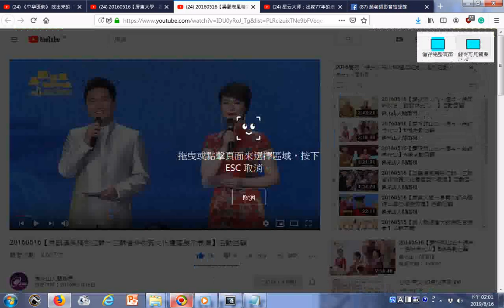20160516【吳韻漢風精彩江蘇－江蘇省非物質文化遺產展示表演】活動回顧03